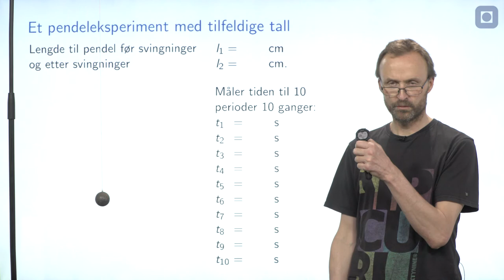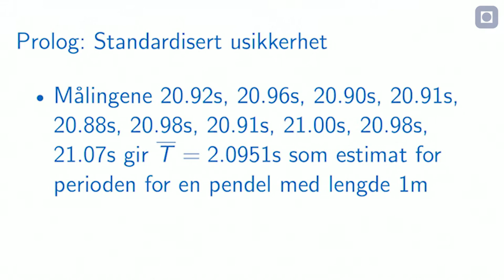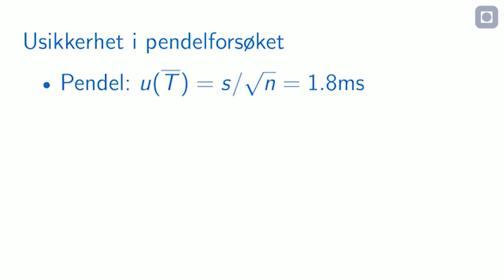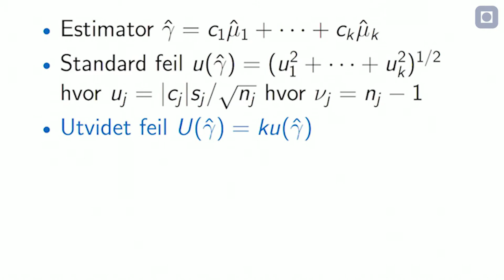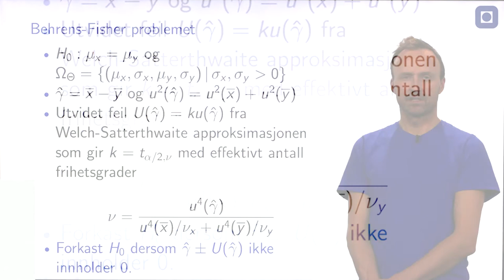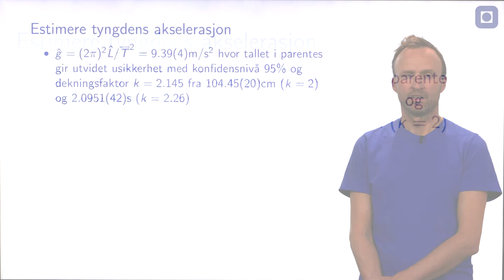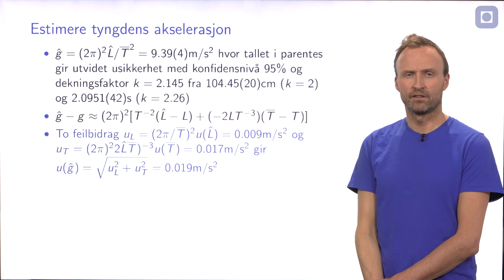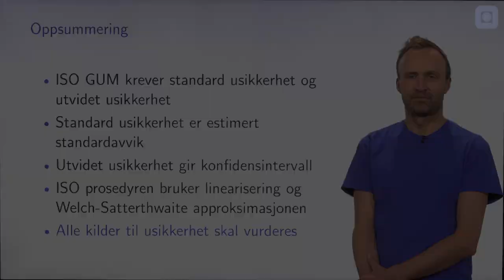Usikkerhet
ST6201 / ST1201 Statistiske metoder:
Usikkerhet og rapportering av denne kan sees som hovedbegrunnelsen for statistisk
Emneord
analyse. Her forklares det at ISO GUM prosedyren gir en generell oppskrift for hvordan usikkerhet i observasjoner skal rapporteres. Dette er knyttet til Behrens-Fisher problemet som viser at problemet kan være vanskelig.